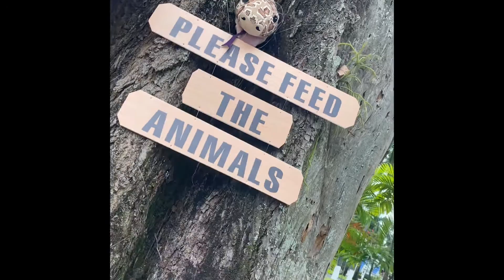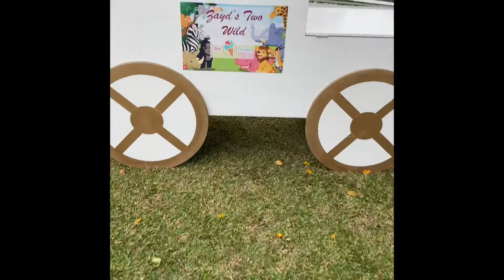Zayd’s two wild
I love when Abella and Ava attenda a day filled with lots of activities they use all their energy and sleep so well when the night comes 🙊